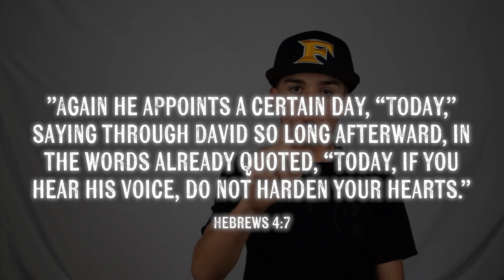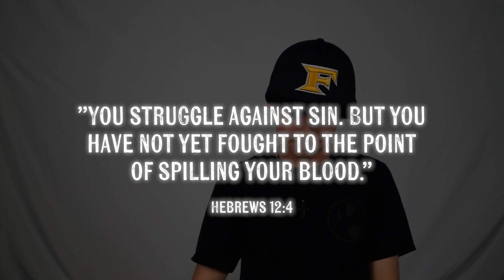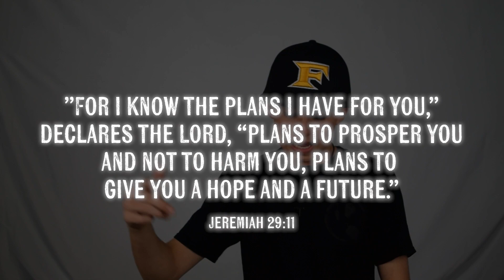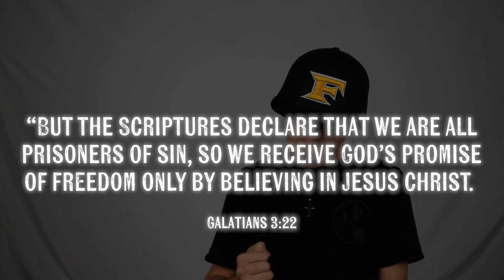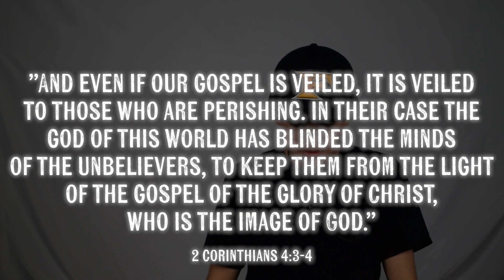Verse Of The Week, Hebrews 4:7